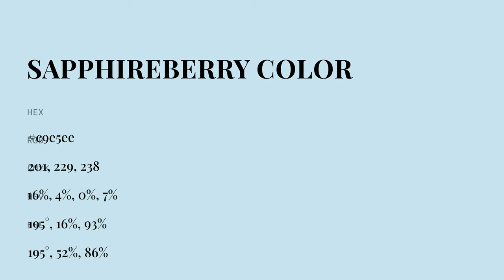Sapphireberry color c9e5ee hex color - Blue color - Warm color c9e5ee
What color is Sapphireberry ? c9e5ee hex color - Blue color - Warm color c9e5ee

Hex c9e5ee Color Code is also known as Sapphireberry color.

Hex c9e5ee Color code in RGB color code model is created after adding 78.82% red color, 89.80% green color and 93.33% blue color.
Hex c9e5ee Color code in CMYK color (process color) code model is generated after subtraction of 15% cyan, 3% magenta, 0% yellow and 6% black.